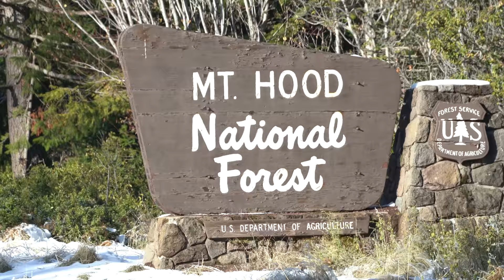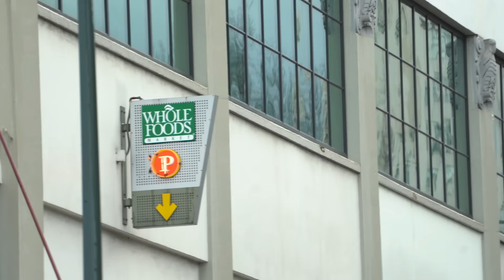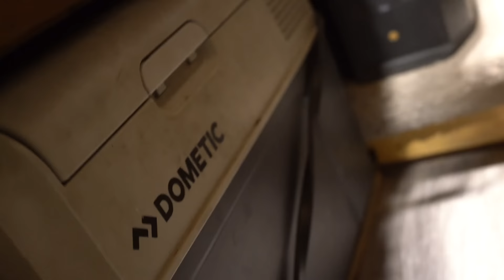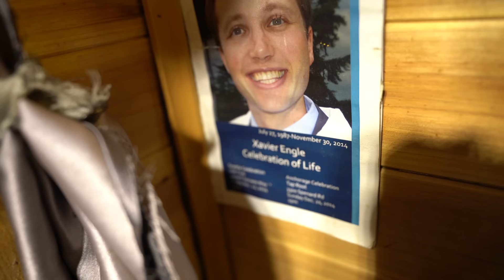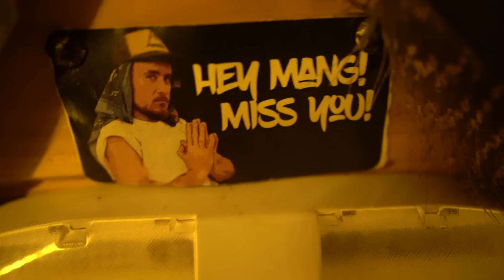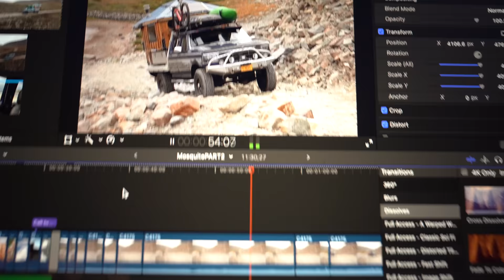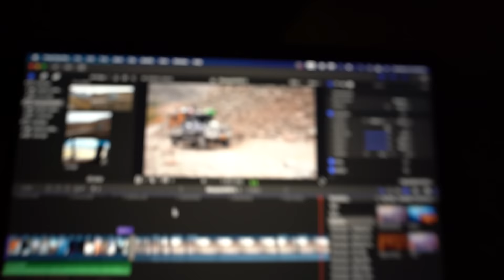Truck Camping in the Rainforest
The ultimate winter road trip, we're heading back home to Alaska in the tiny truck house! Let's stop at the Olympic National Park to camp out in the rain forests and beaches...

Iris & Patrick
Carissa Wells
Paul Sink
R.J. Voght
Garrett K.
Don Rawls
Lynnette Fishburn
Kiva
Joshua Pepper
Derrick Mells
Chris
Lou_Tang_Clan